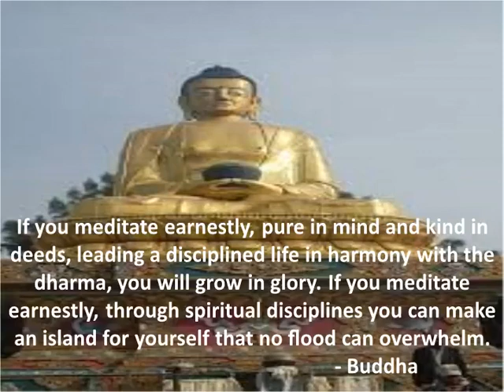Lord Buddha Quotes....vdettn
Inspirational Quotes of Buddha